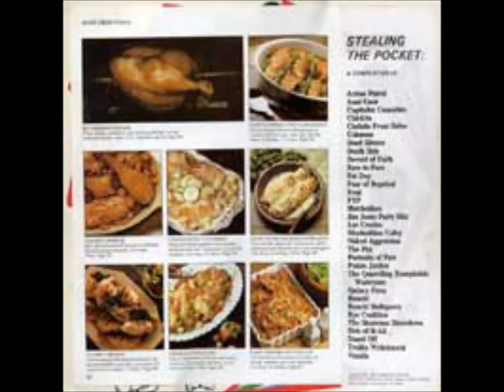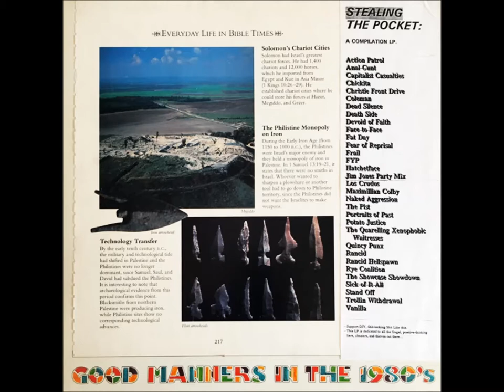Devoid Of Faith "Don't Tell"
v/a: Stealing The Pocket LP